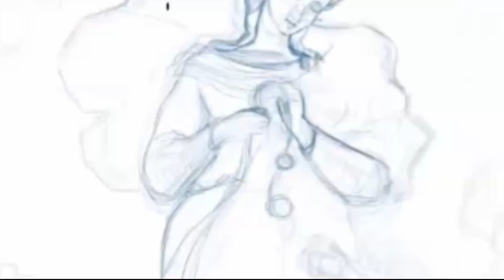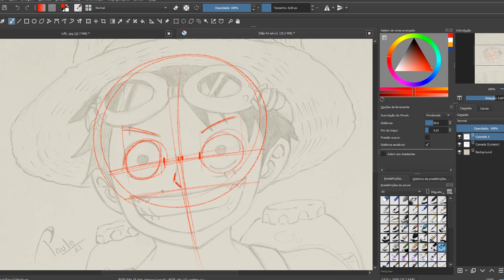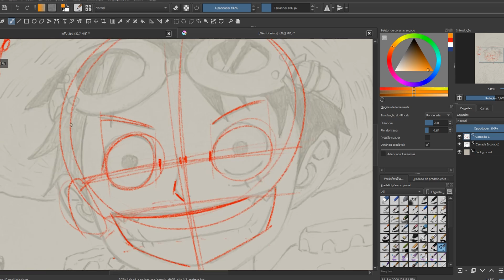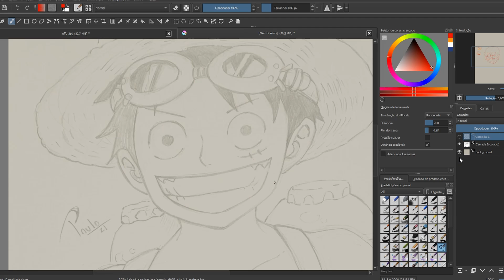Como desenhar o Luffy - Esboço- Corte Live #1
Fala artistas tudo bem?

Como desenhar o Luffy - Cortes Live - parte 1 dicas de esboço

Nessa nova serie de vídeos é o seguinte, farei cortes das Lives que faço para ficar mais dinâmico trazendo dicas bem legais pra vocês!
Então aproveitem o conteúdo e divirtam-se

Abraço

CURSO DE DESENHO PARTICULAR -  presencial ou online LINKS ABAIXO!!